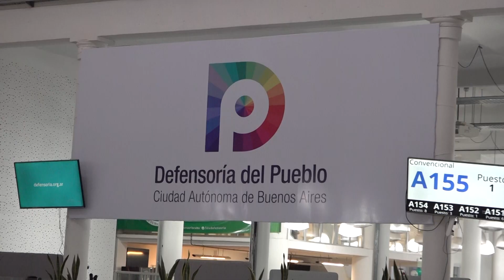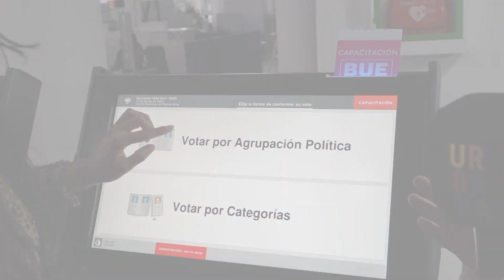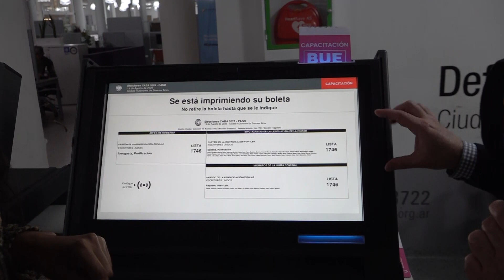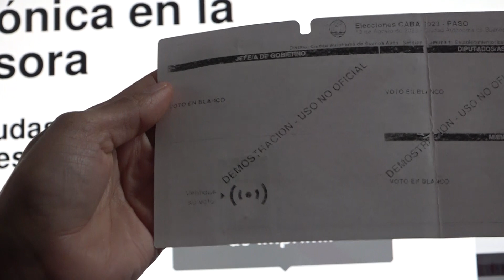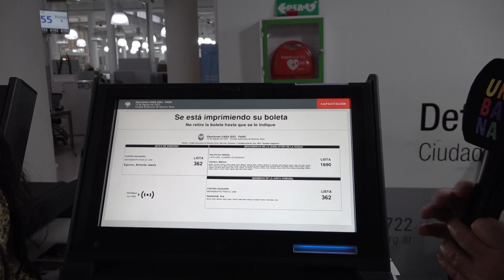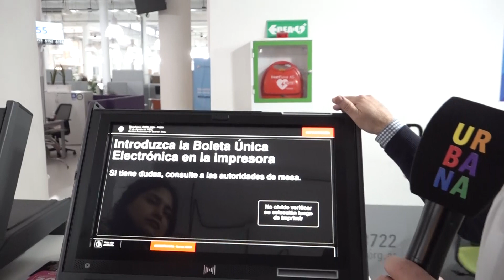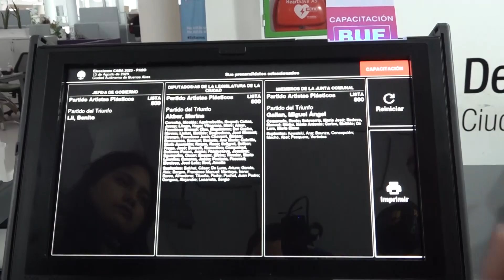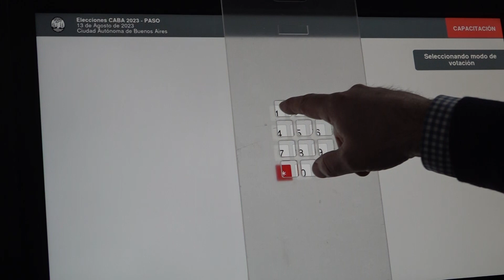¿CÓMO VOTAR CON EL SISTEMA DE BOLETA ÚNICA ELECTRÓNICA?